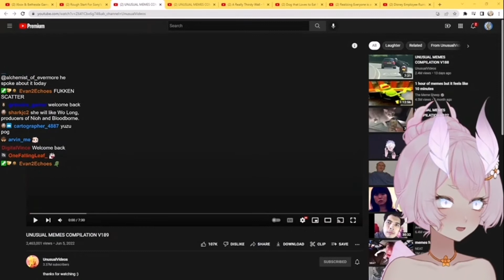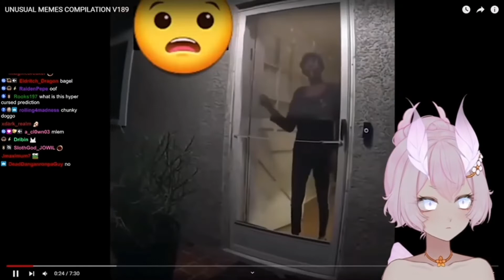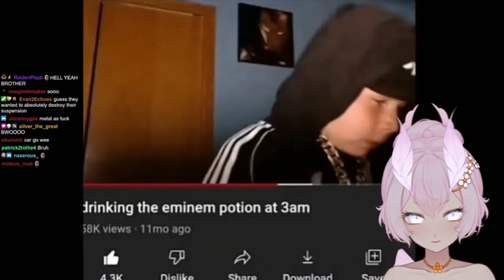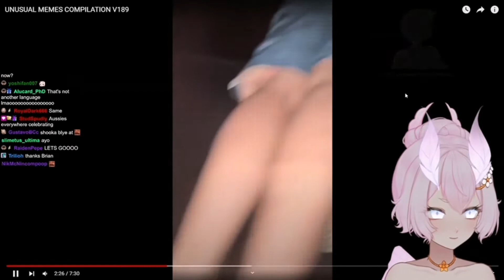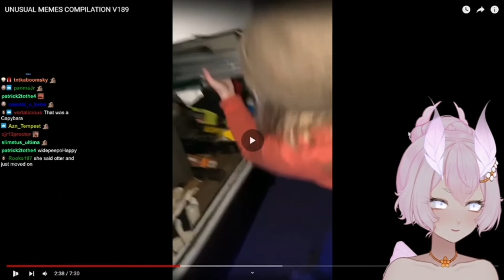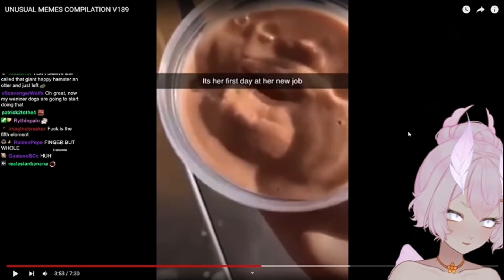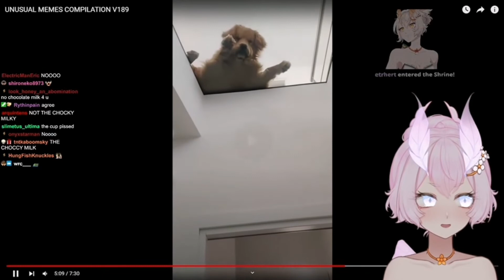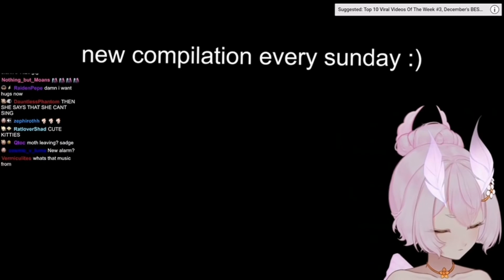Yuzu watch: Unusual memes compilation v189